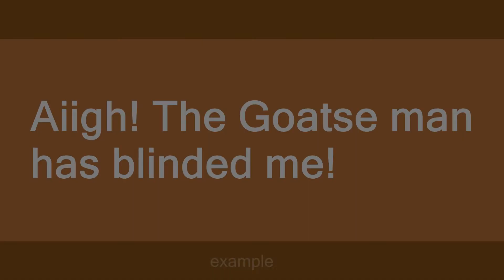goatse man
Slang flashcards: